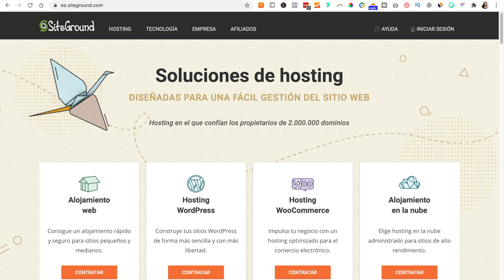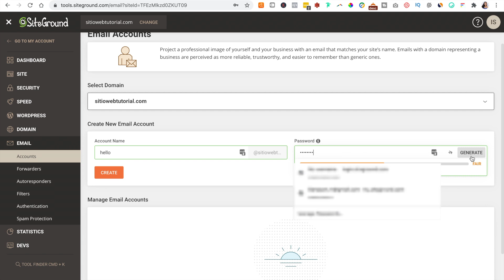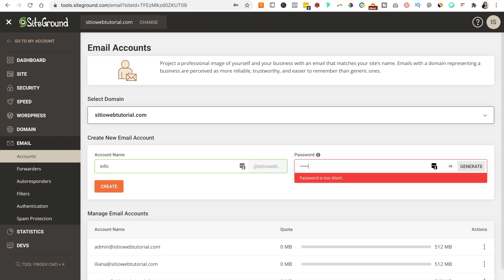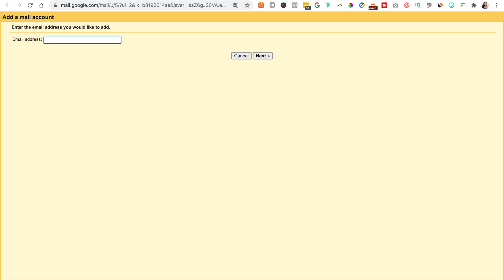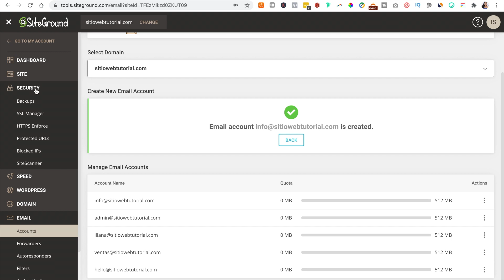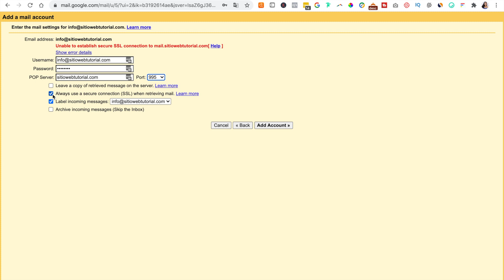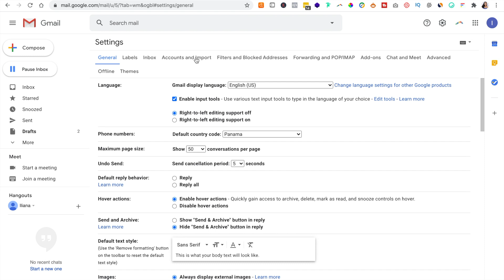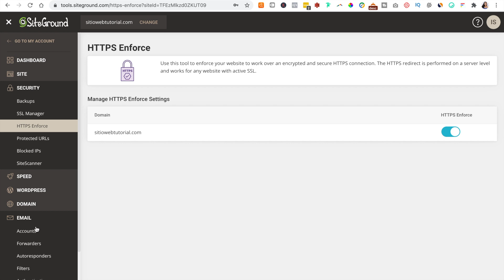Crea Un Correo Corporativo Con Dominio Propio Desde SiteGround ✅ usando Gmail GRATIS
Cómo crear un correo corporativo con dominio propio desde SiteGround ✅ usando Gmail GRATIS

En este video aprenderás a crear un correo profesional con dominio propio desde la plataforma de alojamiento SiteGround para mejorar la presencia digital de tu negocio y mejorar la impresión que puedes generar a la hora de comunicarte con clientes y equipo de trabajo.

Tener un correo profesional con dominio propio es super fácil, económico y rápido de hacer, solo necesitas un dominio, un alojamiento y un proveedor de correo electrónicos. En este video tutorial te enseño a configurarlo en la bandeja de entrada de Gmail.

Al crear un correo corporativo con dominio puedes generar mayor confianza al transmitir profesionalismo en la forma de comunicarte con tus clientes o prospectos a través de emails corporativos.

♡ Si te interesa hacer una colaboración te dejo mi correo, espero tu mensajito.

Te mando mucho, MUCHO amor! 💖